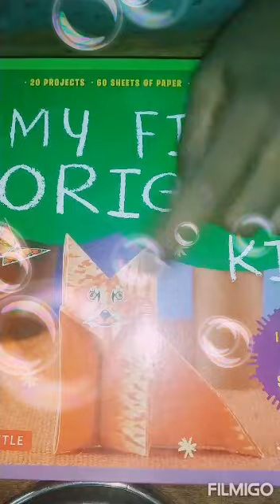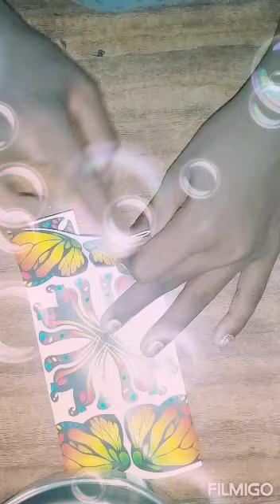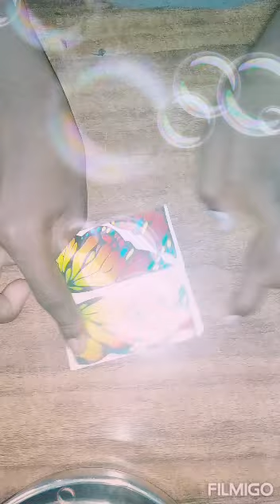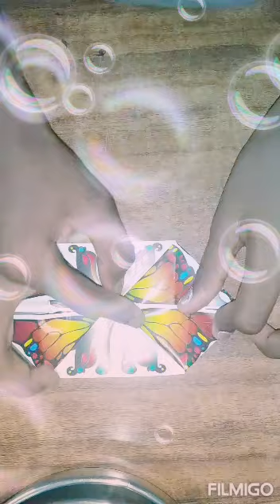King Queen Boat Butterfly 🎨 Art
King 👑 Queen 👸 Boat Butterfly 🦋🦋🦋 Plzzz. Like and share And Subscribe The channel is Chinmayee s'Craft I Make Viedo on # Flimigo Inshot And CutApp📲In Computer Send To you Apko Like Aor Subscribe Karne Me Sif 1Mintues Lage Ga Lekin Mujhe viedo banane ko 6 Hours lakate Hai So Plz Like And share Byyyyy.